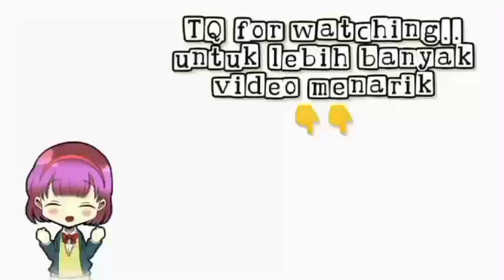Bell suka buli orang?? Sorotan warung Sepahtu musim 2 episod 7